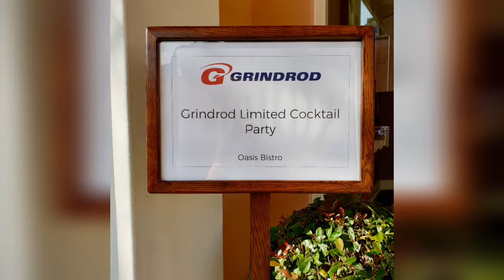Grindrod Annual Cocktail Function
Congratulations Grindrod on your accomplishments. Always a pleasure & an honor to work with the Grindrod team.